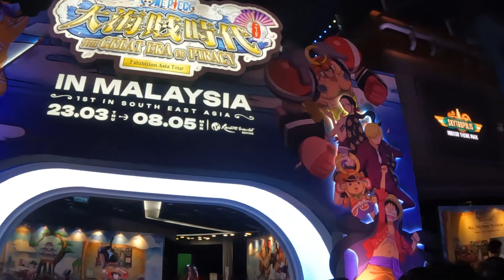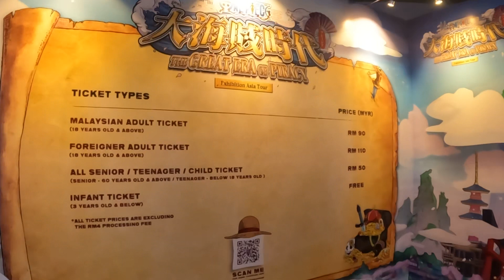Malaysia genthing highland